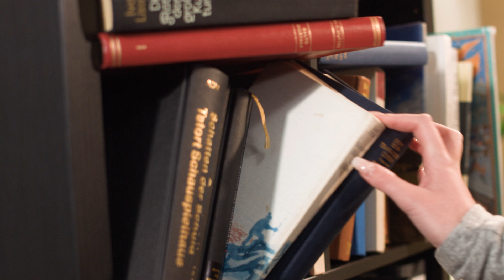Stauraum und Sitzplatz in einem! Mit Anne-Kathrin Kosch bei PEARL TV (Mai 2020) 4K UHD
In diesem Video zeigen Ralf Janssen und Anne-Kathrin Kosch alles rund um Sitzbox & Sitzhocker.

(00:00:30) infactory Sitztruhe: Faltbare 2in1-Sitzbank und -truhe, 80 l, bis 300 kg, Stoff-Bezug, grau (Sitztruhe faltbar)
Schaffen Sie mehr Ordnung und erweitern Sie Ihre Sitzmöglichkeiten
* Praktischer Stauraum mit 80 Litern Volumen
* Bietet zusätzlichen bequemen Sitzplatz
* Belastbar bis zu 300 kg
* Schlichtes, modernes Design
* Schnell aufgebaut
* Platzsparend aufbewahrt
* Praktischer Stauraum und bequeme Sitzgelegenheit in einem
* Dank schlichtem Design ideal für Wohn-, Schlafzimmer und Flur
* 80 Liter Fassungsvermögen: für Decken, Kissen, Zeitschriften, Schals u.v.m.
* Gepolsterte Sitzfläche: auch als Fußbank verwendbar
* Schnell aufgebaut: einfach ausklappen und Deckel aufsetzen
* Platzsparende Aufbewahrung: gefaltet nur ca. 6 cm hoch
* Material Bezug: 100% Polyester
* Farbe: dunkelgrau
* Maße (aufgebaut): 77,5 x 38 x 38 cm, Sitzhöhe: 38 cm, Gewicht: 4,7 kg
* Sitzbank inklusive Deckel und Einlegeboden - Außerdem relevant oder passend zu: Geburtstagsgeschenk, Wäschekorb, Sitzkissen, Organizer, Geschenke, Blue Ray, Sitzsack, Ordnung, Kinder, Kisten

(00:02:30) infactory Sitzbox: Faltbare 2in1-Sitzbank & -truhe, 80 l, bis 300 kg, Kunstleder, schwarz (Sitz-Truhe)
* Schlichtes, modernes Design
* Schnell aufgebaut
* Platzsparend aufbewahrt
* 80 Liter Fassungsvermögen: für Decken, Kissen, Zeitschriften, Schals u.v.m.
* Material Bezug: Kunstleder
* Farbe: schwarz
* Sitzbank inklusive Deckel und Einlegeboden - Außerdem relevant oder passend zu: Geburtstagsgeschenk, Sitzkissen, Geschenke, Organizer, Blue Ray, Storage, Vintage, Kinder, Stuhl, Kiste

(00:03:30) infactory Faltbare Sitzbox (Aufbewahrung Box) - statt 69,90 EUR jetzt 30,99 EUR

(00:04:00) infactory Sitzhocker: Faltbare 2in1-Sitzbank und -truhe, 80 l, bis 300 kg, Kunstleder, beige (Aufbewarungsbox)
* Schlichtes, modernes Design
* Schnell aufgebaut
* Platzsparend aufbewahrt
* 80 Liter Fassungsvermögen: für Decken, Kissen, Zeitschriften, Schals u.v.m.
* Material Bezug: Kunstleder
* Farbe: beige
* Sitzbank inklusive Deckel und Einlegeboden - Außerdem relevant oder passend zu: Aufbewarung, Wäschetruhe, Sitzkissen, Wäschekorb, Organizer, Blue Ray, Vintage, Bücher, Kisten, Kinder